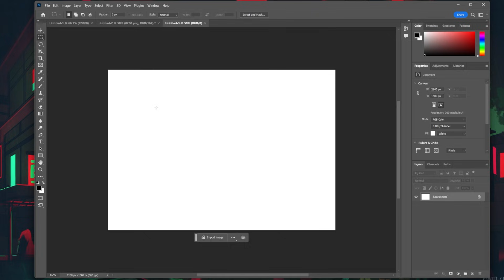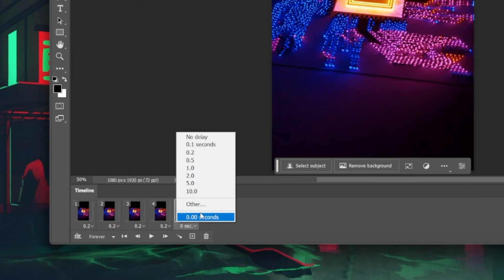How To Create a GIF in Photoshop - Tutorial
A short tutorial on how to create a GIF, or graphics interchange format file in Photoshop.

Timestamps:
0:00 Introduction
0:15 Series of Images
0:28 Load Files into Stack
0:45 Activate Timeline
1:00 Make frames from layers
1:14 Customize GIF Settings
1:23 Export GIF File